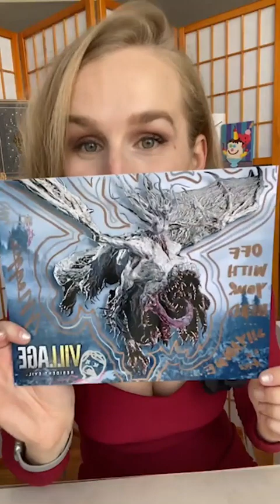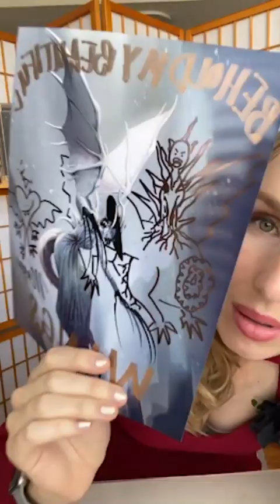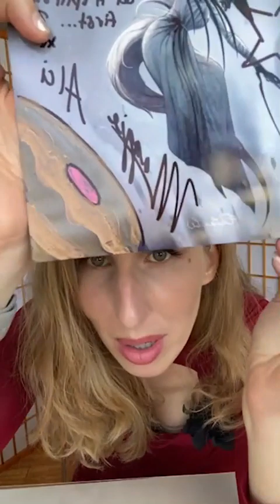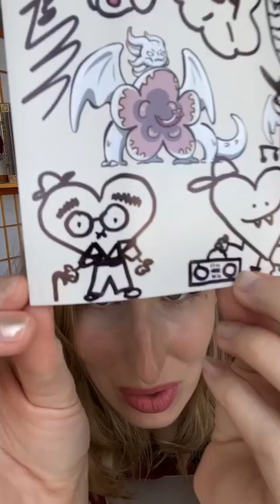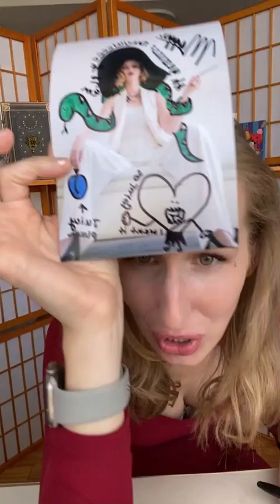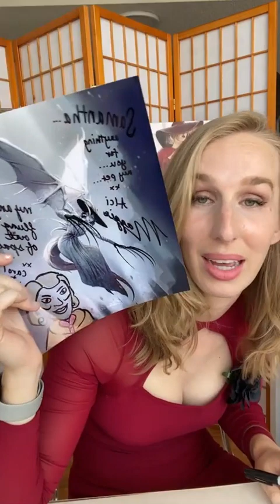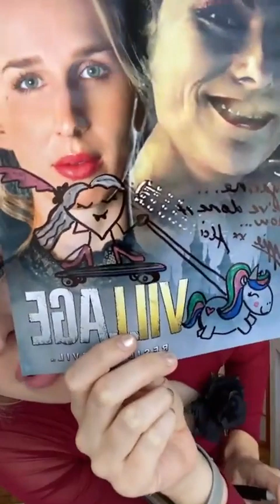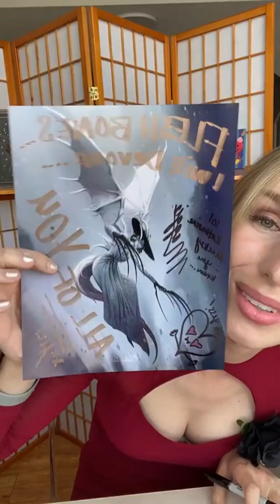Maggie Robertson | Resident Evil | Q&A and Autographs Part-2 (05-07-22)